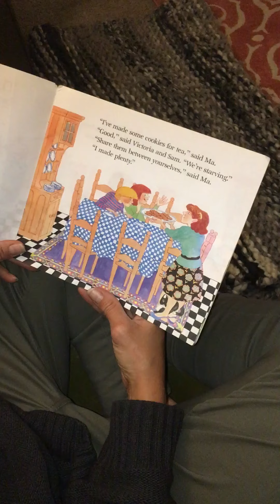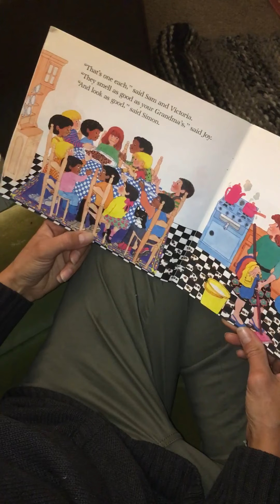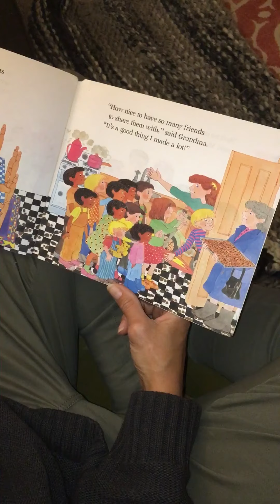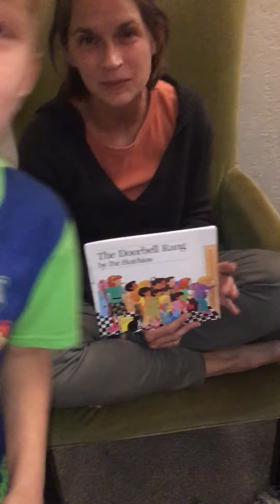Miss Brittany Read Aloud The Doorbell Rang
Miss Brittany reads a good night book!